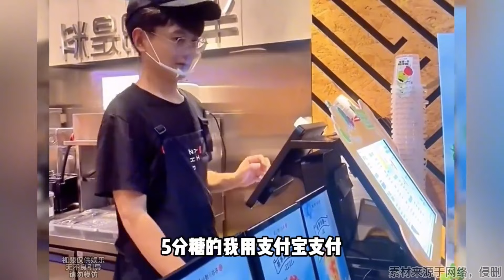盘点让老板CPU烧干的顾客，确定这不是来进货的吗？